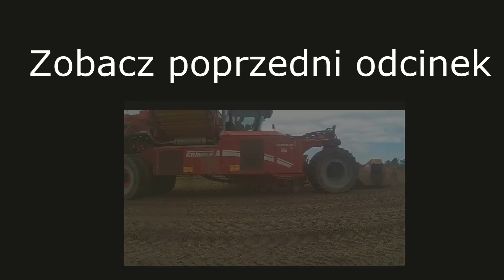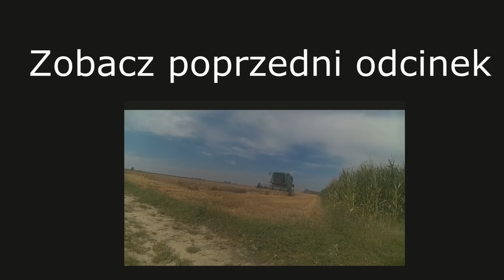Wiosenna Orka 2016☆Zetor 7245 horal system☆Agrozet☆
­ CZYTAJ OPIS

☆ Wystąpili :
-zetor 7245 hs
-Pług Agrozet

☆ Wyposażenie :
-sony xperia e4
-- Obróbka sony vegas pro 12
-Muzyka: Ivan B - Sweaters (prod. Naught)
-Muzyka: Leyter DJEGO - Lets Go Remix  (zajumaj.pl)

A wiec oglądajcie, subujcie, komentujcie, oceniajcie i klikajcie :P
A i oglądać w HD

Film słaby bo zła pogoda była a była okazja to chciałem nagrać żeby nie było przestoju na kanale :D